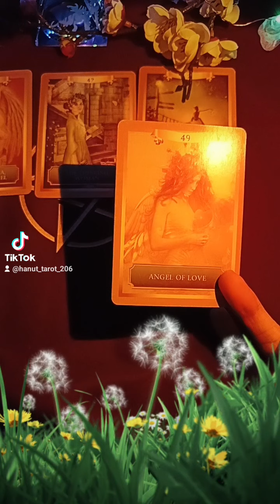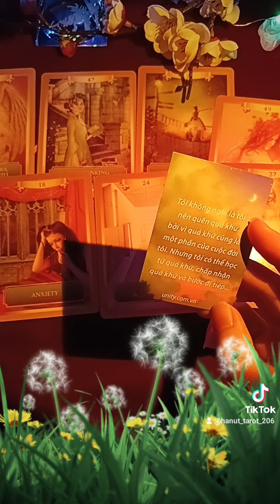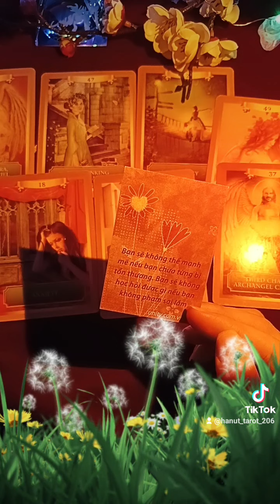🔥Điều gì đang chờ bạn ở phía trước?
☎️ Zalo: 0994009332. (book lịch xem & tư vấn riêng cá nhân.
🤓Đây là thông điệp giúp nhìn nhận vấn đề cá nhân ở cuộc sống và có tính chữa lành mang năng lượng chung của cả thiên hạ NÊN các bạn cởi mở đón nhận thông tin phù hợp với bản thân mình là OK. 👍

💝 Bạn có thể donate qua số tài khoản này, nếu thấy thích và cảm ơn Trần Thanh Kim Dung.

 🌈Các bạn theo dõi mình qua :

  🍁Xem tik tok kênh mình và nhận thông điệp ngắn 1- 3 phút:
 🍟BOOK  LỊCH xem trải bài riêng Tarot cá nhân tại "XEM TAROT 94" của mình: 📜
🌻 Trang Fanpage Facebook của mình: